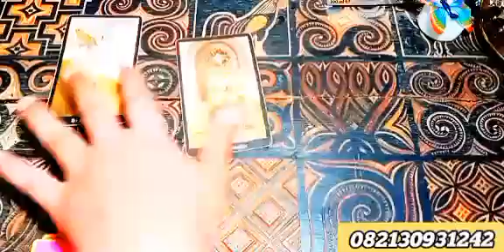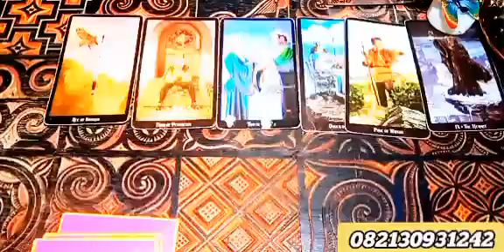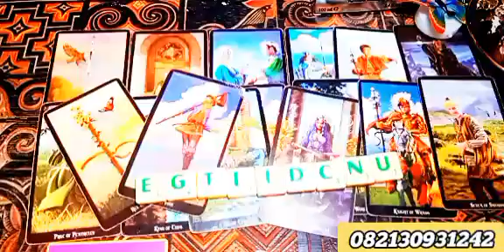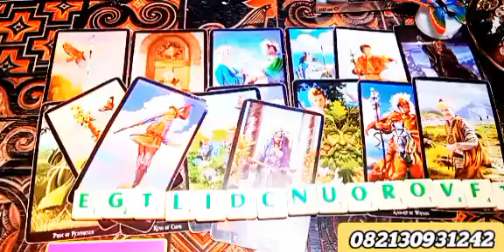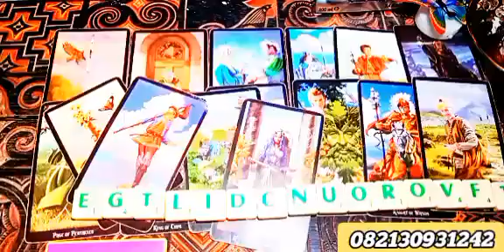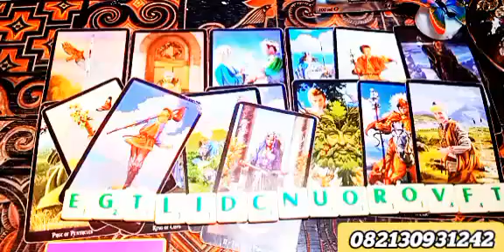CAPRICORN💙KARIERMU LAGI MENANJAK, HATI2 ADA YG KE GR -RAN MENCINTAI KAMU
Aquarius gemini,pisces,virgo, Leo Oktober 2024Taurus oktober2024, perkembangan zodiak Taurus oktober 2024, pesan leluhur zodiak Aries Oktober 2024,pesan alam semesta zodiak pisces
Berbayar

♥️Dukung chanel qu yaa Bagi Yg IngIn Berdonasi Utk
Bantu Channelku Ini silahkan tukar energy...
🌈NoRek :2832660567 BCA ANTI MARISA🌈
trims❤